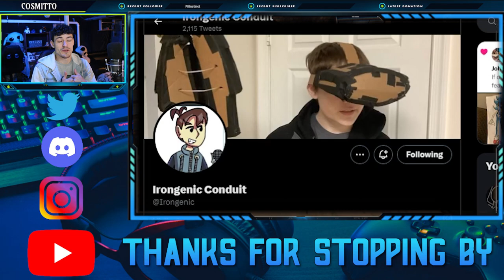I HAVE HUGE NEWS!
I HAVE GREAT THINGS I NEED TO TELL ALL OF YOU RIGHT NOW!

00:00 Intro
00:17 Content You Get
00:33 More Videos
01:03 New Content
01:20 New Editor
01:54 LIVESTREAMS
2:42 THE BIG ANNOUNCEMENT
03:18 THE INTERVIEW
06:30 Information

Irongenic Conduit

Cryogenic Studios